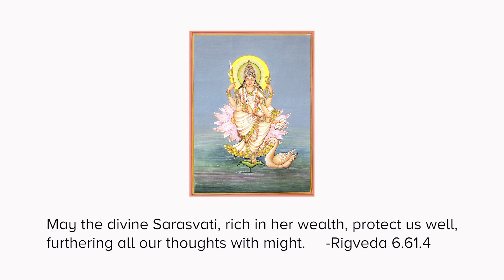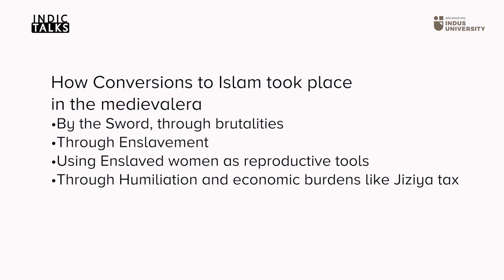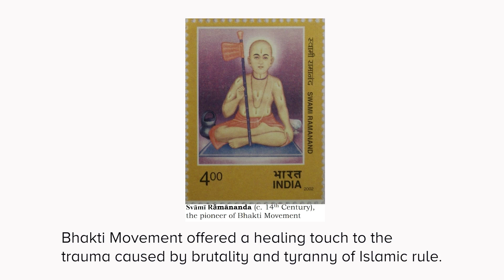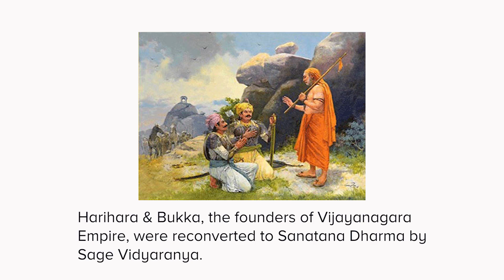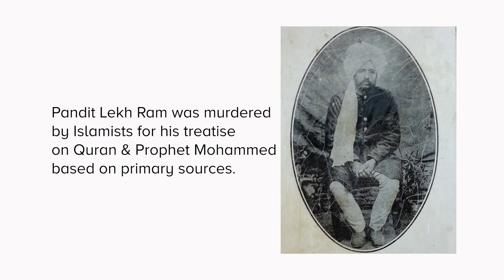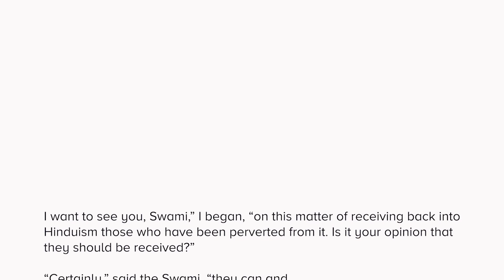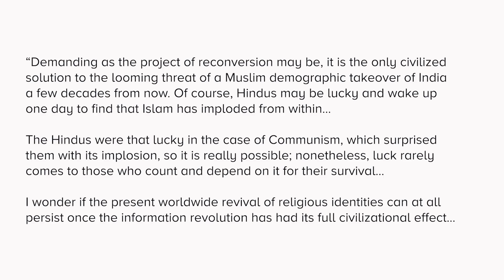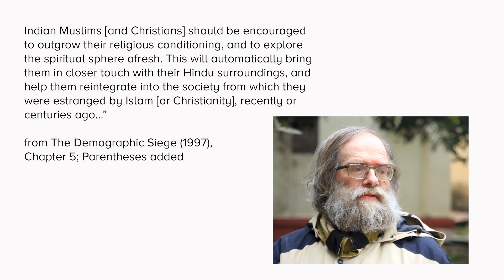Ghar Wapasi : History of Hindu Homecoming - Jataayu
Timeline :

0:20 Introduction – Historical Overview, Vedic ceremony Vratyastoma

3:35 Historical assimilations – Invaders, Frontier tribes, etc.

6:27 Medieval Era – Islamic enslavement, Jiziya Tax, Myth of peaceful conversions to Islam

10:35 Survival of Hindus in Medieval era

26:14 Modern-Era – Suddhi Movement (Arya Samaj), Swami Shradhananda

36:52 Caste as impediment (reconversions)

41:17 Recent Scenario – Vanavasi Kendra of RSS, Nagaland, North East scenarios etc.

44:42 Reasons for Reconversions – Marriages, Attraction of Hinduism, Spiritual quests, etc.

45:29 Conclusion